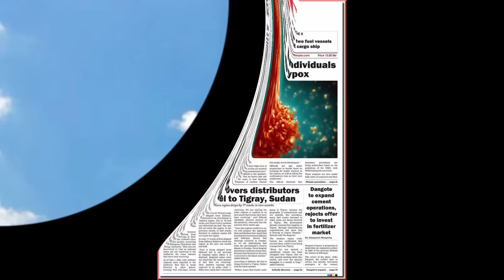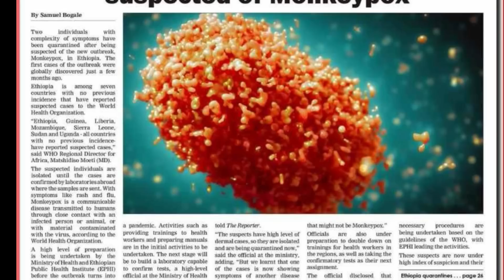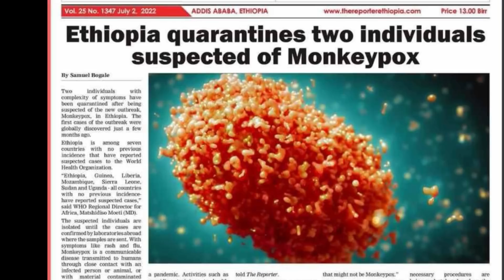ሓደሽቲ ዜናታት ትግርኛ tigrigna breaking news july 3 2022